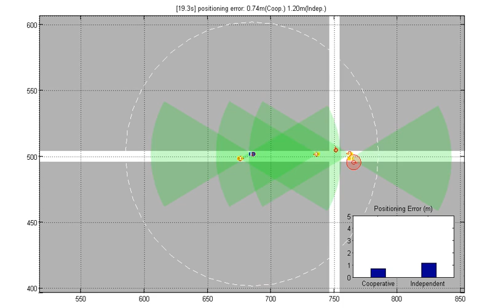M2M Sensor Fusion: Inter-vehicle M2M Sensing